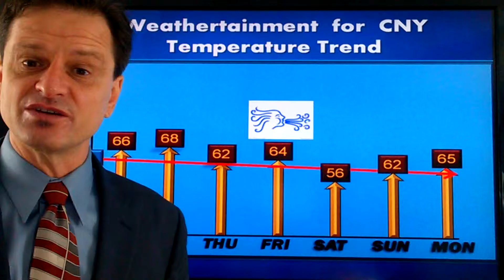WVVC Tue PM Wx